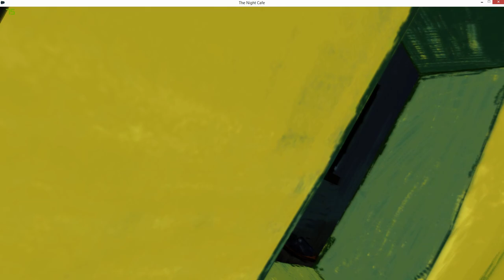Van Goghs' The Night Café in Virtual Reality | Oculus Rift DK2 | VR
Words fail me in this innovative VR concept, Dali must be next. :)
VR Experience created by Mac Cauley. Soundtrack: "Soft as Velvet" by Paul Mottram
Dev - Borrowed Light Studios
Thank-you for this experience. :)